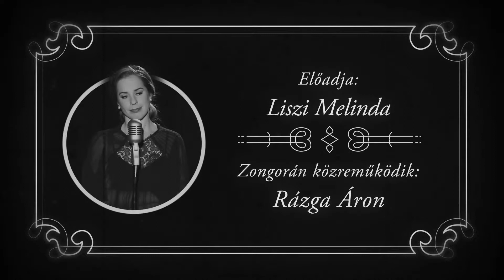Retro slágerek - De Fries Károly - Egy szédült pillanat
2019
A-TEAM Reklámügynökség

De Fries Károly - Egy szédült pillanat
Előadó: Liszi Melinda
Zongorán közreműködik: Rázga Áron